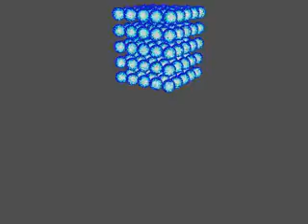Attractor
A thing with an attractor I did